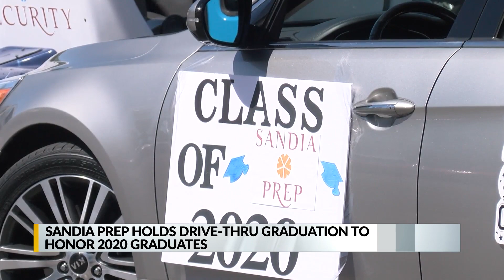Sandia Prep holds drive-thru ceremony for Class of 2020